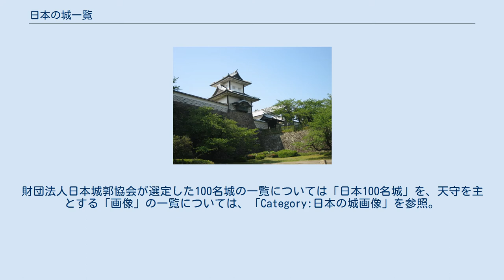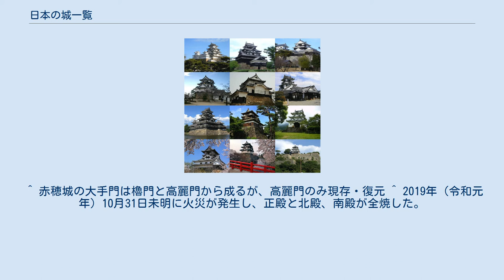日本の城一覧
姫路城（天守群〈世界遺産・国宝〉） 現存12天守 日本の城の一覧（にほんのしろのいちらん）は、日本の城（および朝鮮半島の倭城）の都道府県ごとの一覧索引である。
財団法人日本城郭協会が選定した100名城の一覧については「日本100名城」を、天守を主とする「画像」の一覧については、「Category:日本の城画像」を参照。
 五稜郭 弘前城（天守〈現存・国重文〉） 盛岡城（石垣） 利府城 岩切城 角田城 多賀城 寺池城（登米要害） 金山城 北目城 根添城（根添館） 高清水城 佐沼城 岩沼城（鵜ヶ崎城） 平沢城 小堤城 亘理城 坂元城（蓑首城） 宮沢城 今泉城 名生城 大窪城 古川城 白石城（三重櫓〈木造復元〉） 仙台城（大手門脇櫓〈外観復興〉） 久保田城（本丸表門〈木造復元〉） 上山城（天守〈外観復興〉） 若松城（天守〈外観復元〉） 白河小峰城（三重櫓〈木造復元〉） 逆井城（物見櫓〈木造復元または復興〉） 宇都宮城（富士見櫓〈木造復元〉） 足利氏館（鑁阿寺）（鑁阿寺山門） 高崎城（乾櫓〈移築現存〉） 川越城（本丸御殿〈現存〉） 忍城（三重櫓〈復興〉） 関宿城（天守〈模擬〉） 大多喜城（天守〈模擬〉） 館山城（天守〈模擬〉） 江戸城（正門石橋と伏見櫓） 小田原城（天守〈復興〉） 新発田城（二の丸隅櫓〈現存・国重文〉） 高田城（三重櫓〈復興〉・新潟県上越市） 富山城（天守〈模擬〉） 金沢城（石川門〈現存・国重文〉） 金沢城（三十間長屋〈現存・国重文〉） 小松城天守台 丸岡城（天守〈現存・国重文〉） 甲府城（稲荷櫓〈復元〉） 松本城（天守群〈現存・国宝〉） 上田城（丸南櫓と東虎口櫓〈現存・長野県重文〉） 小諸城（三の門）〈現存・国重文〉 松代城（太鼓門〈復元〉） 岐阜城（天守〈復興〉） 郡上八幡城（天守〈木造模擬〉） 信濃国（一部） 尾張国（一部） 掛川城（天守〈木造復元または復興〉） 駿府城（巽櫓〈復元〉） 小山城（天守〈模擬〉） 犬山城(天守「現存・国宝」) 清洲城(天守「模擬」) 小牧山城(天守「模擬」) 名古屋城(天守群「復元」) 岡崎城(天守「復興」) 西尾城(「模擬」) 伊賀上野城（天守〈木造模擬〉） 彦根城（天守〈現存・国宝〉） 観音寺城跡 二条城（二の丸御殿〈現存・国宝〉） 福知山城（天守〈外観復元〉） 大坂城（本丸石垣と天守〈外観復興〉） 岸和田城（天守〈復興〉） 明石城（巽櫓と坤櫓〈いずれも現存・国重文〉） 竹田城跡 赤穂城（二層隅櫓と大手(高麗)門〈木造復元・隅櫓は外観復元〉） 郡山城（追手門桝形〈復元〉） 和歌山城（岡口門〈現存・国重文〉） 鳥取城跡 羽衣石城（天守〈模擬〉） 松江城（天守〈現存・国宝〉） 備中松山城（天守〈現存・国重文〉） 岡山城（天守〈外観復元〉） 津山城（備中櫓〈復元〉） 広島城（天守〈外観復元〉） 福山城（天守〈復興〉） 岩国城（天守〈復興〉） 徳島城（石垣〈三の丸〉） 川島城（天守〈模擬〉） 丸亀城（天守〈現存・国重文〉） 松山城（天守〈現存・国重文〉） 宇和島城（天守〈現存・国重文〉） 大洲城（天守〈木造復元〉） 高知城（天守〈現存・国重文〉） 福岡城（南二ノ丸多聞櫓〈現存・国重文〉） 小倉城（天守〈復興〉） 久留米城（本丸石垣） 唐津城（天守〈模擬〉） 島原城（天守〈復興〉） 熊本城（天守群〈外観復元〉） 中津城（天守〈模擬〉） 飫肥城（大手門〈再建〉） 鹿児島城（大手門跡） 首里城（世界遺産・写真は正殿〈復元〉） 西生浦城跡 ^ 城址の名称は自治体内で議論があり、当地では「岩手公園」と「盛岡城跡公園」が併用されている。
 ^ 江戸後期から明治の公式文書では「秋田城」と書かれることも多かったが、古代に出羽国府が置かれた秋田城とは所在地ともに別の城である。
 ^ 織田氏時代の岐阜城は麓にも「てんしゅ」があり、こちらは「天主」と表記される。
 ^ 赤穂城の大手門は櫓門と高麗門から成るが、高麗門のみ現存・復元 ^ 2019年（令和元年）10月31日未明に火災が発生し、正殿と北殿、南殿が全焼した。
今後の再建は検討中。